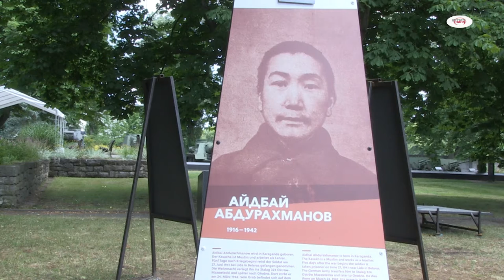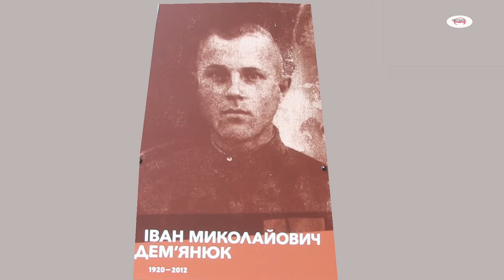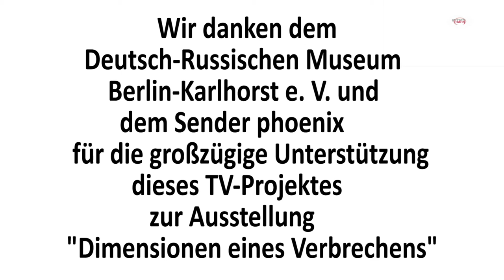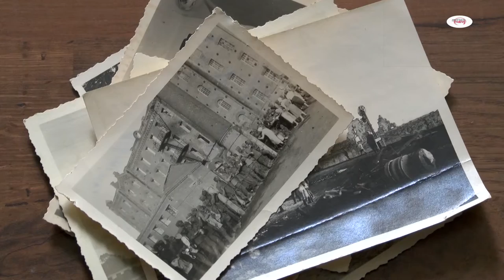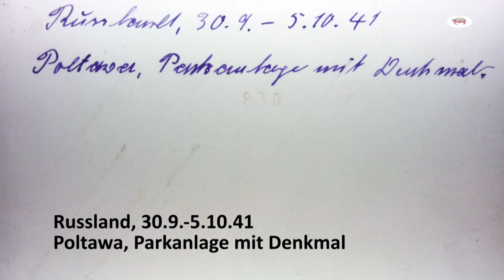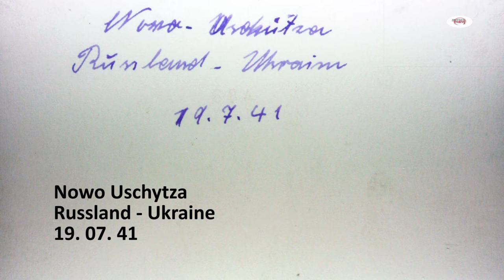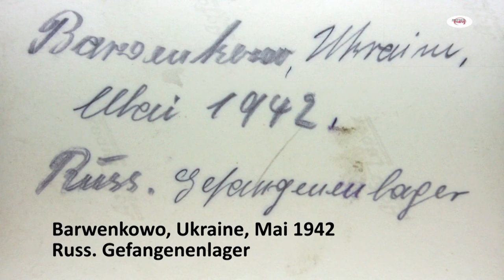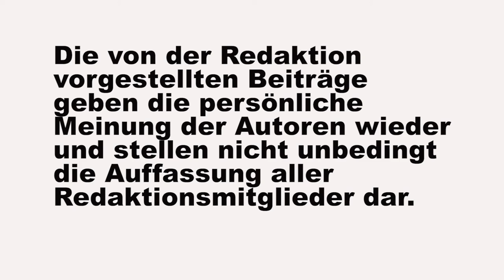80.Jahrestag des Überfalls auf die Sowjetunion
1. Beitrag
Mit mehr als 3 Millionen Toten gehören die sowjetischen Kriegsgefangenen zu den größten Opfergruppen deutscher Massenverbrechen im Zweiten Weltkrieg. Das Deutsch-Russische Museum Berlin-Karlshorst erinnert daran mit einer Open-Air-Ausstellung „Dimensionen eines Verbrechens“. (Verlängert bis 16.01.22) Kuratorin Dr. Babette Quinkert.
2. Beitrag
"Was bleibt" - Fotos seines Großvaters aus dem 2.Weltkrieg haben den Autor zu diesem Film bewegt. Er führt auch ein Gespräch mit Tino Eisbrenner (Liedermacher, Theaterdarsteller, Komponist), und  Mitglieder des "recherche theater berlin vajswerk" rezitieren aus zeitgenössischen Briefen.